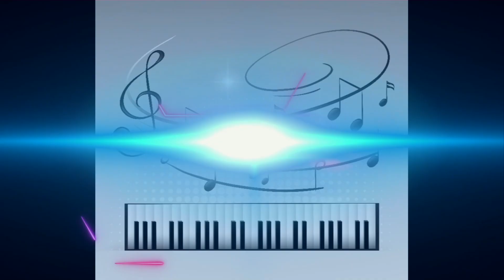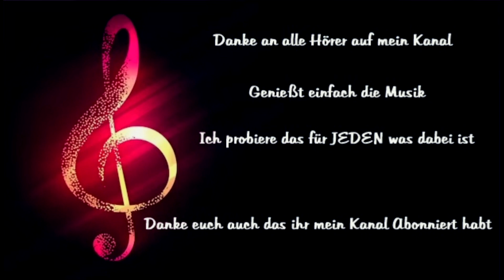Es war in Wuppertal - Die Schlagerpiloten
Best of Schlager 2023